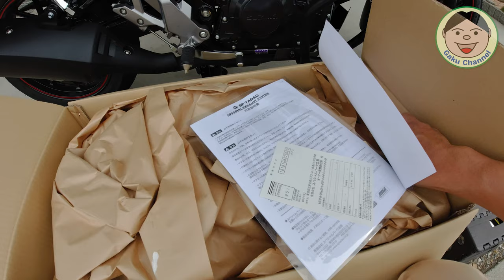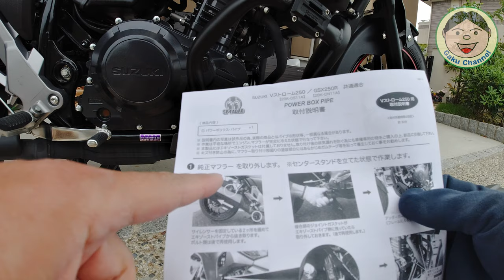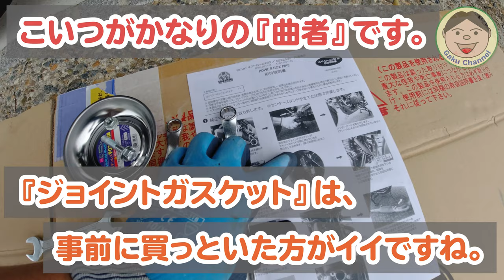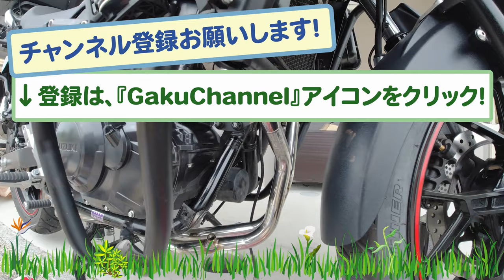Vストローム250【カスタム作業】ちょっと前に『SP忠男 POWERBOXパイプ』買っちゃってました！グダグダ取付け動画ですが、気になる方はチェックしてみて下さいね／VStrom スズキ#273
少し前に動画撮ってたんですが、あまりにも内容がグダグダでアップ遅れてたヤツです（笑）
実は. Vストの定番『SP忠男 POWERBOX PIPE』を買ってました～(^^♪
（既にアップしちゃった動画にも、実は映りこんでたりします（笑）ほんとアップ遅れちゃったんでねぇ～(*'ω'*)）
今回は、取付けた時の動画です。バイクの排気関係いじったのは、久々ですね。前はRVF400乗ってた時かなぁ。
一応下調べをしてからの作業でしたが、なかなか上手くいかなかったんです。
まあ、そのグダグダ具合も楽しんで頂ければと思います（笑）
ではでは、どうぞ！！

◆今回紹介した物のピックアップ
・SP TADAO パワーボックスパイプ

〇ガード
・エンジンガード（類似品）

〇防犯
・キジマ ヘルメットロック

〇風防等
・AQIMY 汎用ウィンドデフレクター

(QuickCharge3.0対応)

〇その他
・サイドスタンドエクステンション

●整備用品
〇エンジンオイル
・ECSTAR R5000

〇グリス
・KURE シリコングリース

●OsmoAction関連
○OsmoAction

【DJI】
〇Phantom4Pro